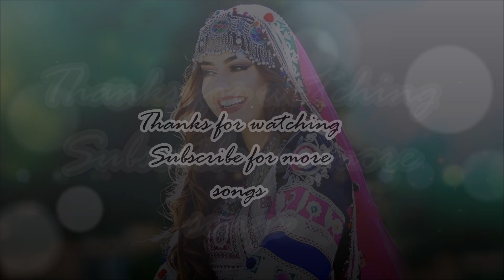Wajiha Rastagar - Halak De Somra Khukly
Re-Uploaded Copies will be reported and you will lose your account!!!